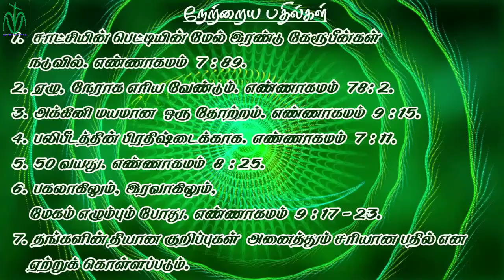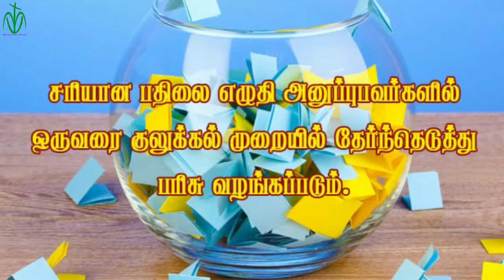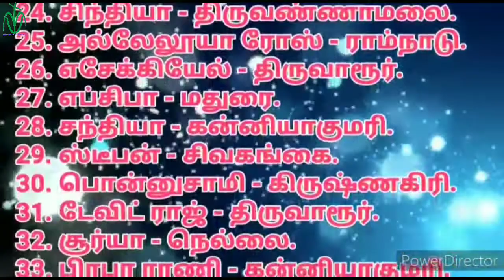MVN BIBLE QUIZ 70